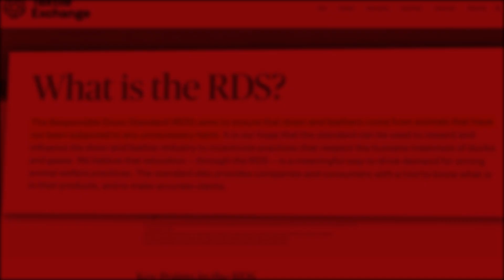Investigación de PETA Asia: Apuñalan a Patos en el Cuello y les Cortan las Piernas por Plumas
Una nueva investigación horrible de PETA Asia sobre la industria del plumón de Vietnam revela lo que realmente les sucede a los patos cuyo plumón viene con la etiqueta engañosa “Estándar para un uso Responsable del Plumón” (RDS, por sus siglas en inglés). Las imágenes muestran a trabajadores de la industria apuñalando a patos conscientes en el cuello y, en otra instalación, cortando las piernas de aves vivas que luchan por su vida. Luego sus plumas eran vendidas a marcas denominadas “de origen responsable”.

GAP Inc., Guess, H&M y otras marcas están lucrando con este terrible maltrato. Mira el video de investigación y luego actúa por los patos.